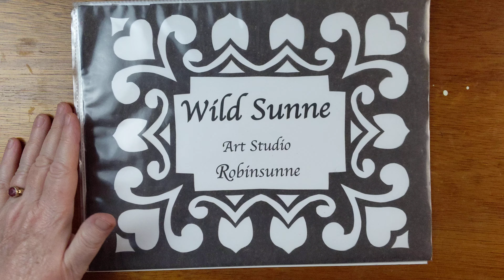Winner Video!!!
Congratulations to Carolyn Barnett! And thank you to everyone who joined in on the videos and artistic play. Carolyn, I will be in touch.

And sorry that I said that this video wasn't thrilling - I was sleepy at midnight! This is very thrilling, indeed!

May I be Well and Happy.
May you be Well and Happy.
May we be Well and Happy.

Love,
Robinsunne

Amazon - All of the books that I have written and illustrated